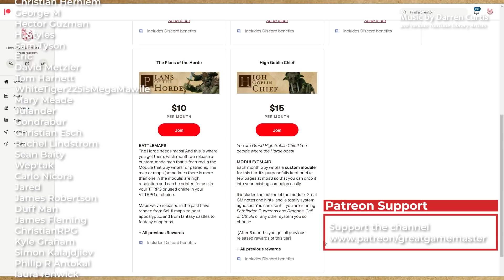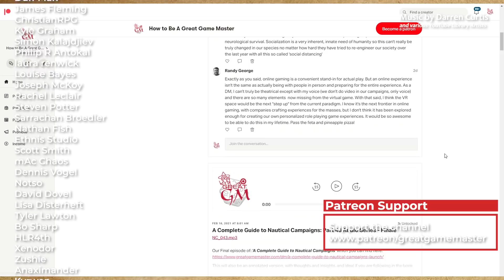Monster Of The Week - The 4 Types + How to Make Them Awesome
So you want to run a Monster of the Week type of Game? But did you know that there are different ways that your monsters can behave, and the different ways they behave can help you run better adventures, whether you are running a DnD adventure or a Sci-Fi adventure. We take a look at the 4 Types of Monsters, whether they are DnD monsters or any other kind, and how to use them effectively in the different types of tabletop adventures you are running with your players.

Guy has written some books that might help your next grand campaign!